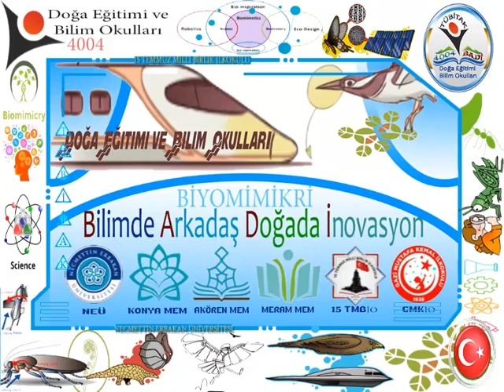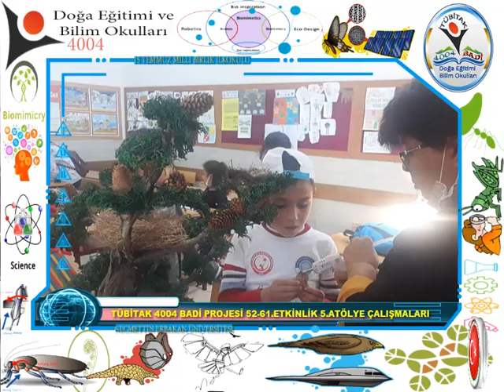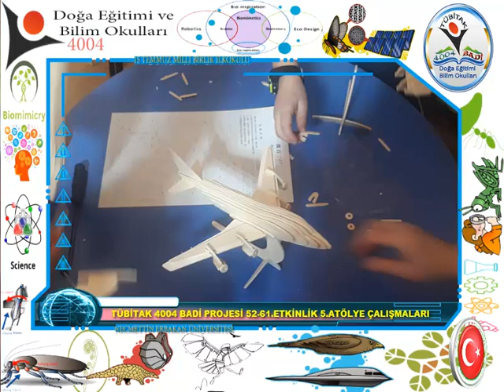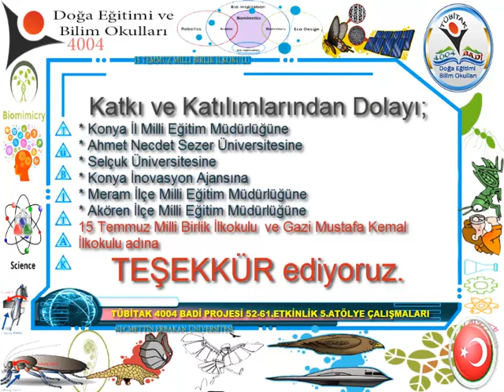TÜBİTAK 4004 BADİ PROJESİ 5.ATÖLYE ÇALIŞMALARI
15 Temmuz Milli Birlik İlkokulu Meram Konya
"Önce İnsan, Önce Eğitim"
Mithatpaşa İlkokulu Kalfalar
Necmettin Erbakan Üniversitesi  Ahmet Keleşoğlu Eğitim Fakültesi Özel Eğitim Bölümü; 15 Temmuz Milli Birlik İlkokulu ( Meram / Konya ); Gazi Mustafa Kemal İlkokulu (Akören / Konya) Badi Bilimde Arkadaş Doğada İnovasyon Projesi Biomimetic Biomimicry
Biomimetic
Biyomimetik
Biyotaklit
Biyomimikri
Biomimicry
Doğadan İnovasyon
Akran Öğrenme
Okul Atölye
Atölye Öğrenmeleri
Doğadan Teknolojiye İlham Kaynakları
Atölye Yaratıcı Düşünme
Doğadan Tasarıma
Doğa Gezisi
Robotik
Kodlama Atölyesi
Müzik Atölyesi
Ahşap Atölyesi
Seramik Atölyesi
Spor
Konya
Meram
Akören
Kalfalar
Milli Eğitim Bakanlığı
Konya Milli Eğitim Müdürlüğü
Necmettin Erbakan Üniversitesi
15 Temmuz Milli Birlik İlkokulu
Gazi Mustafa Kemal İlkokulu
Meram İlçe Milli Eğitim Müdürlüğü